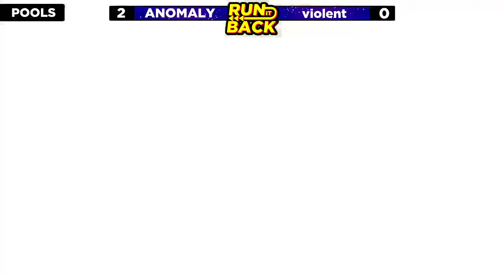ÃNØMALY (Sephiroth) Vs. Myewps (Byleth/Fox) {Pools} [RUNITBACK #24 1/8/2024]